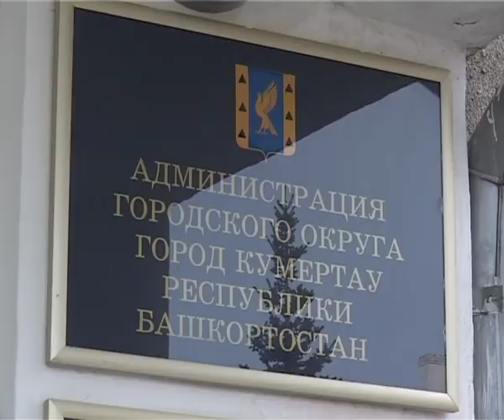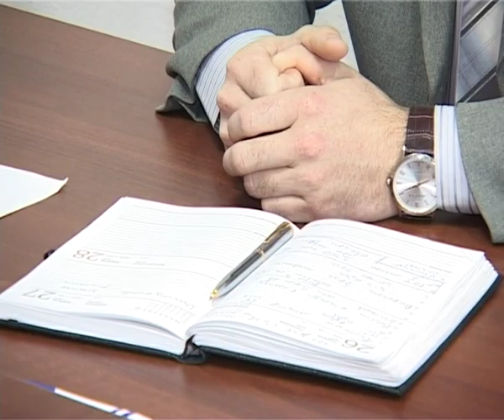АРИС Алик Нигматуллин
Санитарная очистка города - сегодня это один из важных вопросов, которые находятся на контроле у руководства города. Курирует вопросы проведения экологических субботников заместитель главы администрации по жилищно-коммунальному хозяйству, строительству и инфраструктуре Алик Нигматуллин.

Репортаж Екатерины Саламатиной